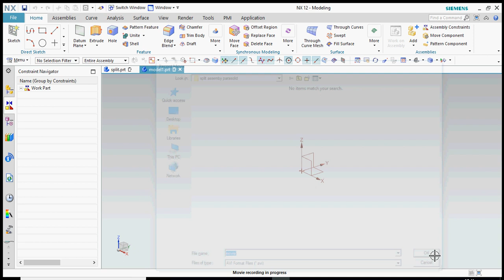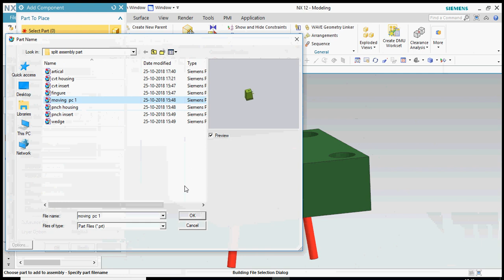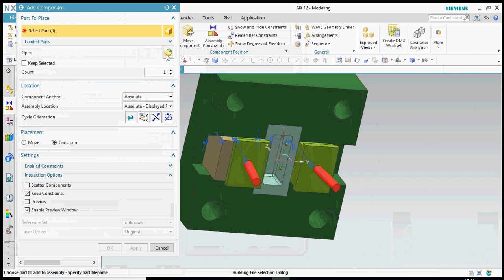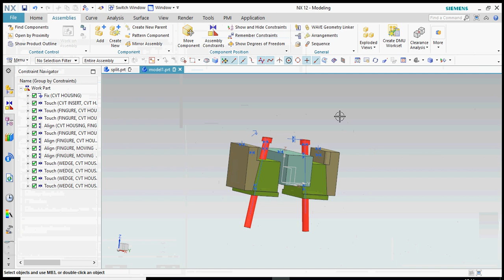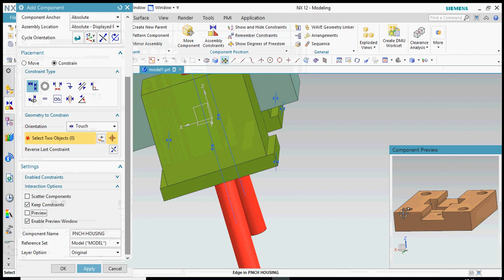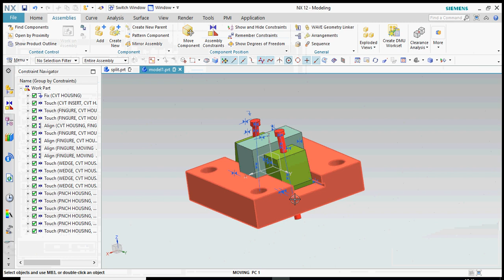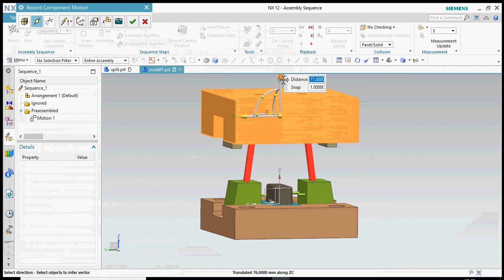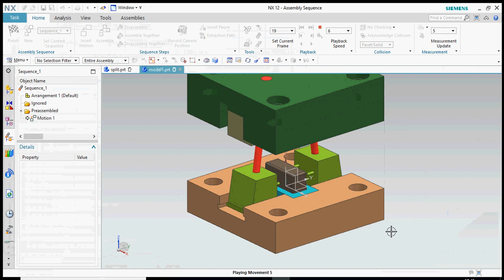Split mold working concept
BEST FOR BEGINNERS, STUDENTS AND DESIGNERS.